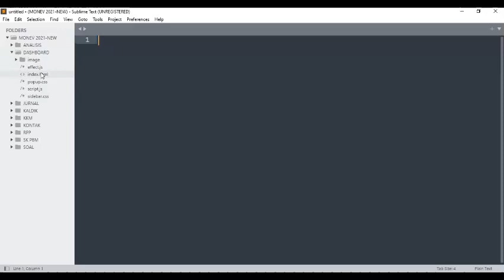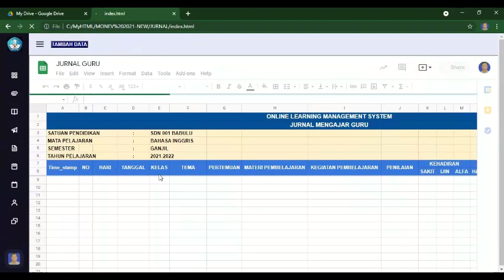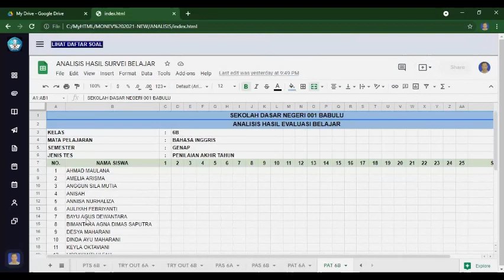SIDEBAR MENU IN GOOGLE SHEET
Konten ini hanya sebatas media dalam menyalurkan kreatifitas hobi dalam pengembangan Programming Sofware.

Source code : uploaded soon